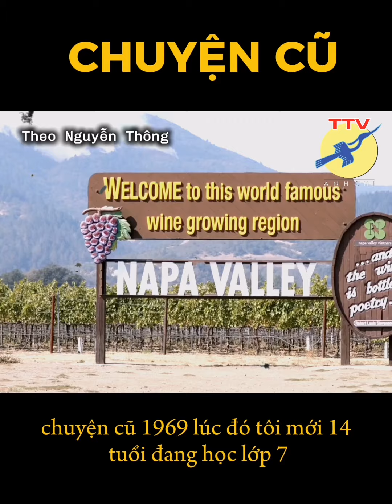🎯 Chuyện cũ ngày HCM qua đời